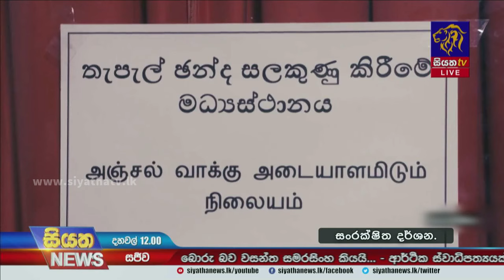සල්ලි අච්චුගහපු කතා පට්ටපල් බොරු | Siyatha News